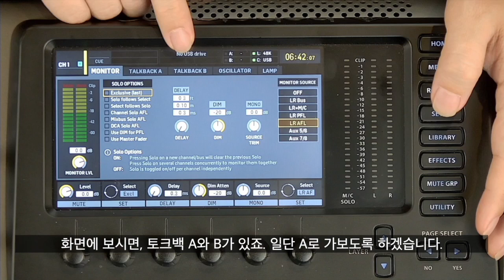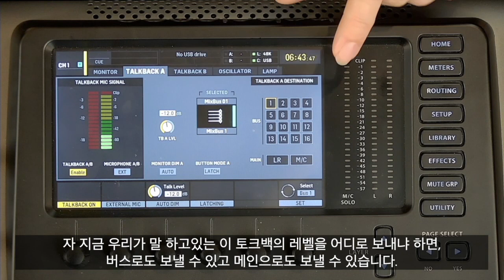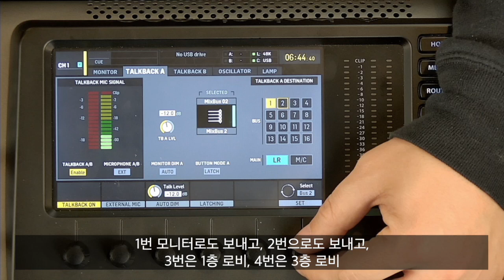[일본선교] 교회 디지털믹서 강좌 PART13 - Talkback 설정방법 トークバックを設定する／教会向けデジタルミキサー操作ガイド Behinger X32 COMPACT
提供：Living Sound Productions
日本の教会向けに、デジタルミキサーの基本的な使い方のレクチャー動画をシリーズでお届けします。音響超ド素人の黒川が、プロのジェホさんに教えていただきながら少しずつ学ぶ動画です。

①ミキサーに直接マイクを接続する方法
②デジタルスネークを接続する方法
③モニタースピーカーの接続方法
④エフェクターの使い方
⑤EQ音色を調整する方法
⑥USBメモリーでの録音方法
⑦シーンメモリーの設定方法
⑧アサインショートカットの使い方
⑨パーソナルミキサー(P16-M)の使い方
⑩iPadリモートコントロール接続方法
⑪Muteグループを設定する
⑫DCAグループを設定する
⑬トークバックを設定する

ボーナス映像
⑭オーディオインターフェースで音を送る
⑮ビデオミキサーで音を送る
⑯ USBカードアウトに音を送る

日本のワーシップが盛り上がりを見せている昨今、教会も音響設備の導入を検討されているところもあると思います。また、古いアナログミキサーからデジタルミキサーに変えたいと思っているところもあるかもしれません。そのような方々にとっても、このレクチャー動画は、デジタルミキサーに投資すべきかどうかの判断材料になるかなと思います。教会で利用する時を想定した内容も時々話します。是非参考にしてください。そして、もし教会にワーシップを充実させたいという若者がいれば、可能な限り投資してあげていただけましたら感謝です。

▼今回利用しているデジタルミキサー　Behringer X32 COMPACT　定価162,250円

▼Living Soundさんのチャンネル

 / livingworshipsound